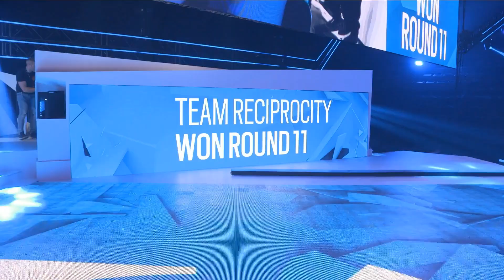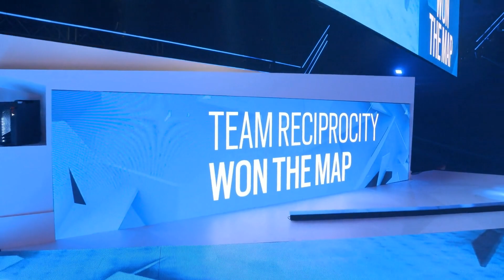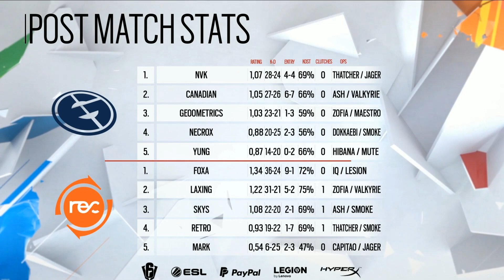SIX INVITATIONAL 2019 - Cuartos de Final (Bo3) - Team Reciprocity vs Evil Geniuses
SIX INVITATIONAL 2019 - Cuartos de Final

13:52 Primer mapa
1:00:35 Segundo mapa
2:06:07 Tercer mapa